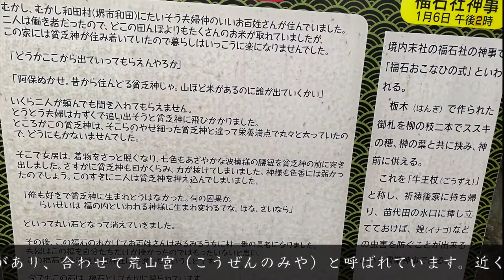【多治速比売神社】たじはやひめ神社に行ってきました👸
大阪府堺市南区にある多治速比売神社に行ってきました。